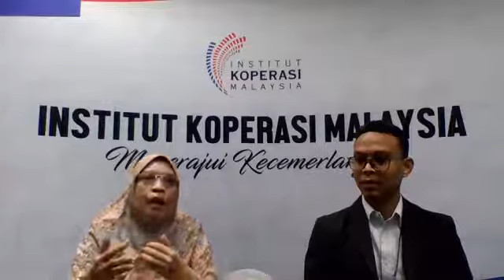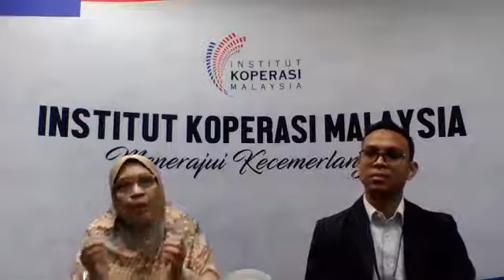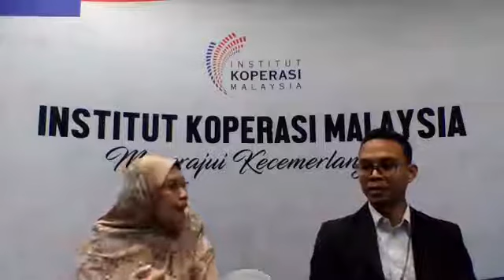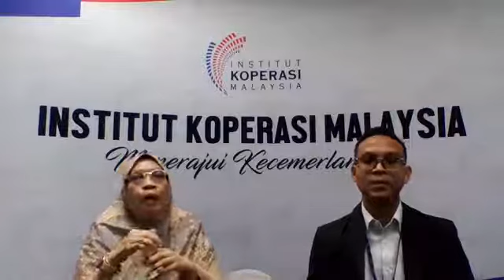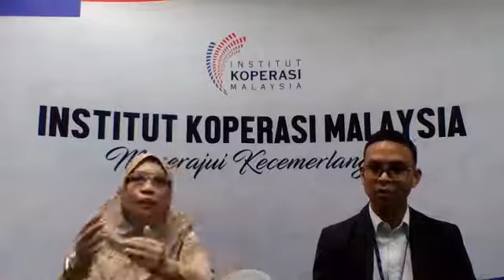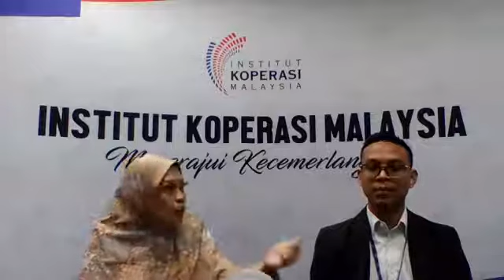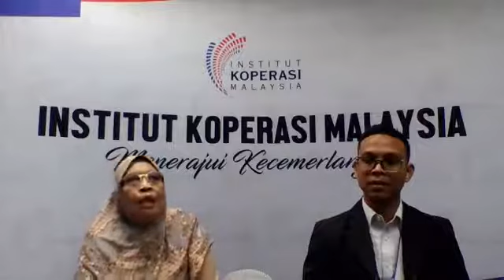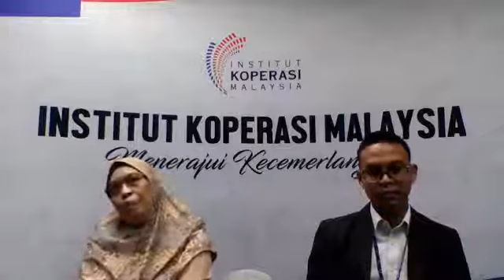Pengauditan Dalaman semasa Covid 19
Sesi Perkongsian 4 Julai 2020 dengan penampilan khas sifu audit, Puan Nur Hayati Baharuddin, Certified Internal Auditor & Professional Member of The IIAM dan Encik Muhammad Nazim Ab Rahim, Associate Member of The IIAM dengan kupasan tajuk Pengauditan Dalaman semasa Covid 19